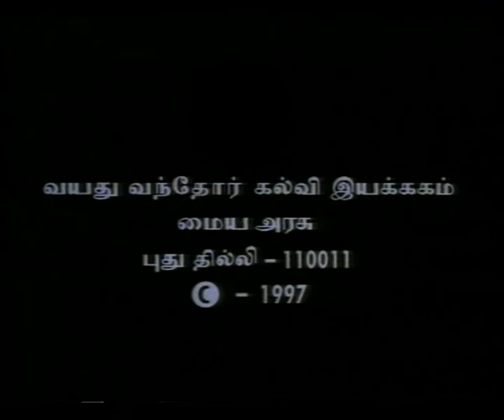SWASAM EP 15